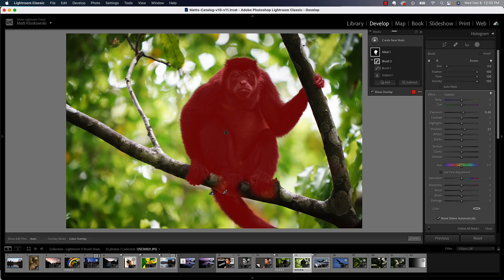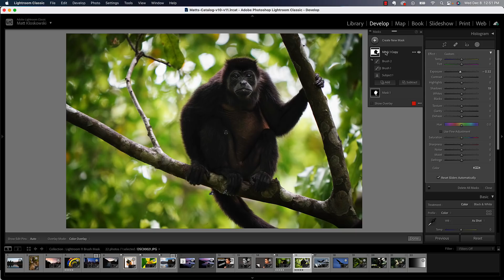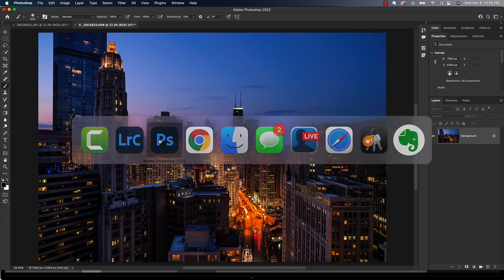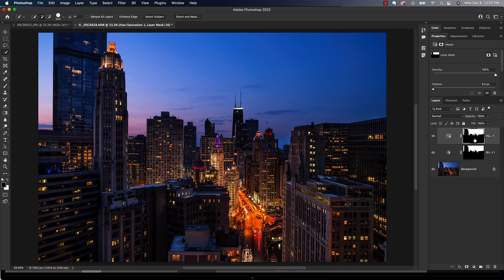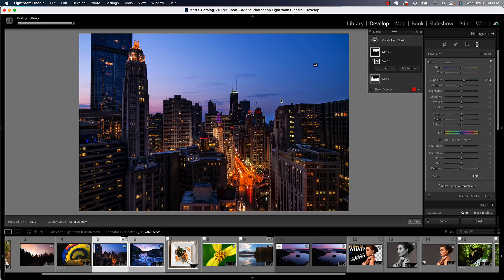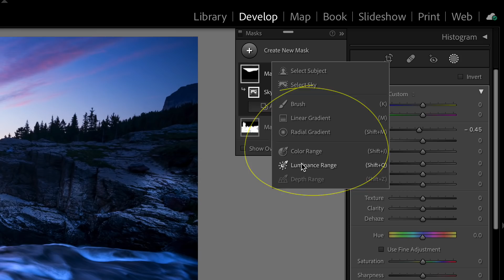3 Things Lightroom Masks Can't Do